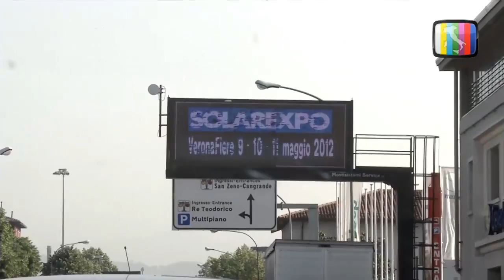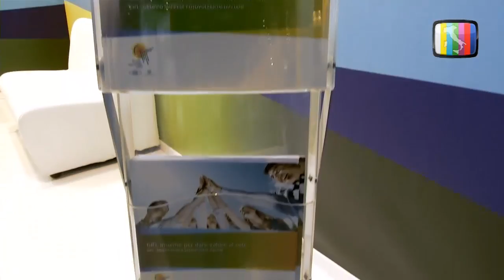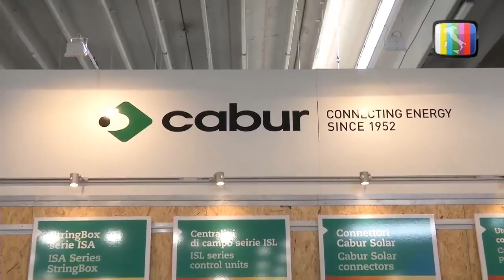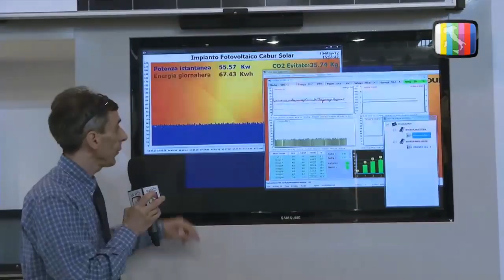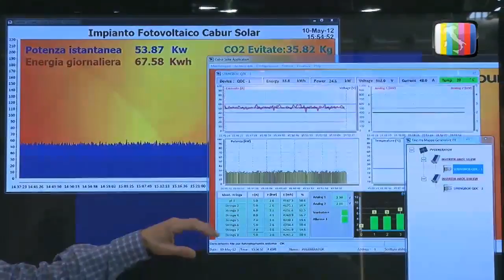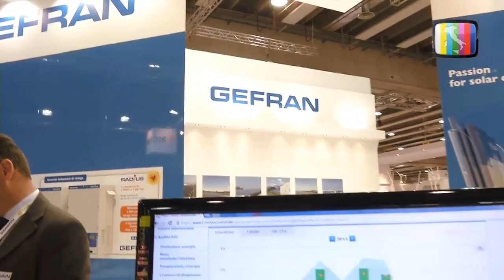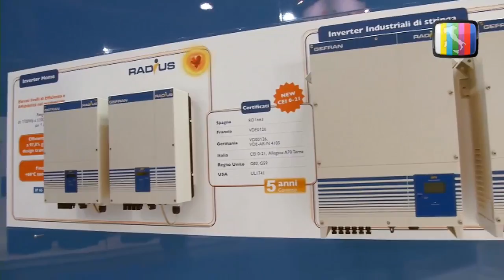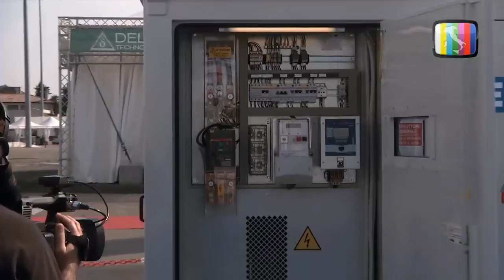VERONA - Il SOLAREXPO 2012 raccontato da TVItaliaWeb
SOLAREXPO 2012, la fiera internazionale del fotovoltaico e delle energie rinnovabili, nel reportage realizzato da TVItaliaWeb